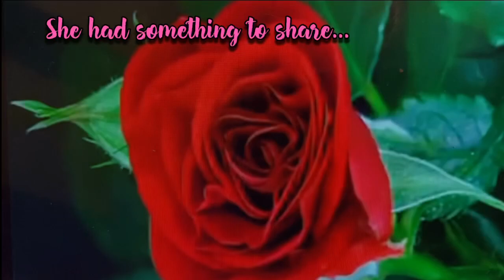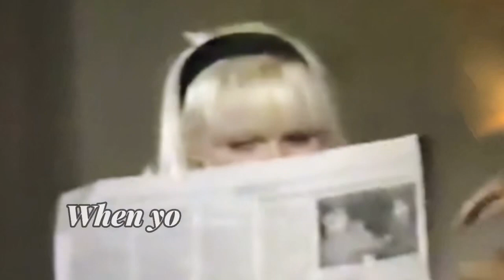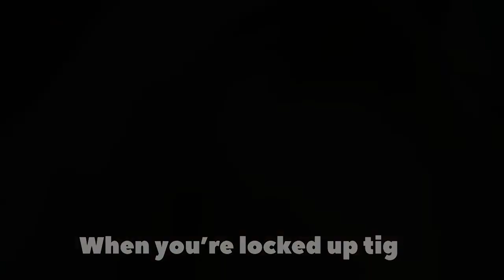BRAT PRINCE - “Savanna” - OFFICIAL LYRIC VIDEO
Orange County, CA Legendary American Original Rock & Roll band pays tribute to the late porn actress Savannah for their album, “1983”. Known for dating Slash & Pauly Shore.
Similar artists: Y&T, LA Guns, Guns & Roses, GnR, Cinderella, classic rock, Tesla, KIX, Harley, biker rock, 1983